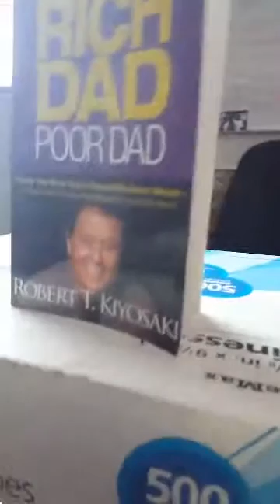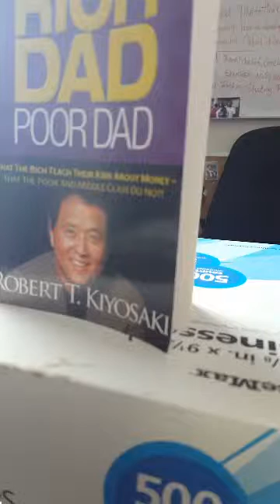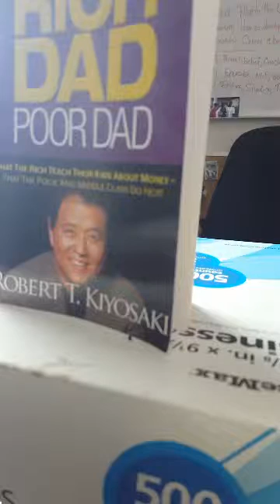"How To Win The Money Game" Pt.1. DarrellMuhammad.Net